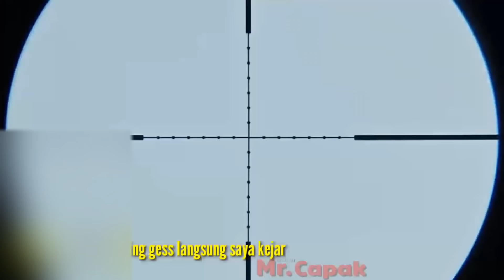Ketemu Anaknya belibis Batu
Hari ini saya berburu belibis untuk lauk makan sehari hari menggunakan senapan angin bertemu teman teman dan bertemu Anakan belibis batu dan bertemu burung Cabak